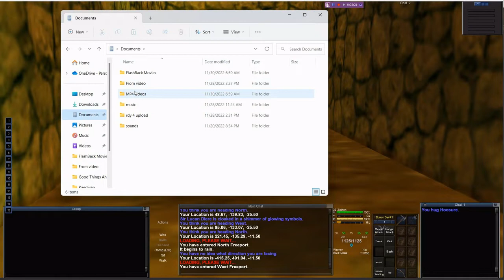Adventures of Zethon EP 21 Guild Invite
Some of the Youtubers I checked out:

Laevus Caerulus

AC-Gamer

Ion Blaze

Digital Wasteland Gaming

EverQuest Green Server P99 Project 1999 Warrior Bard Shaman Wizard Cleric Healer Paladin Rogue Necro Necromancer Death Knight Server Dwarf Half Elf High Elf Troll Ogre Human Barbarian EQ EQp99 Sony Online Entertainment Sony Pictures SOE Velious Quest Omens of War Kunark luckin planes of power Dark Elf Erudite Gnome Halfling Iksar Wood Elf Monk Ranger Enchanter Druid Magician Strength Stamina Dexterity Agility Wisdom Intelligence Charisma Zombie Skeleton Bone Chip Fungi Tunic Shralok backpack Plains Najena High Hold Pass EC WC Bat Spell Mana HP Stamina Let's play High Hold Keep